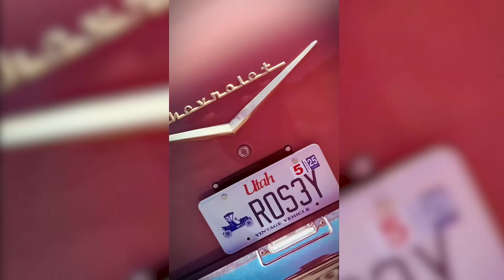Kyla Muir The Real Estate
When you work with me, you will receive a knowledgeable and professional real estate agent, and a committed ally to negotiate on your behalf.